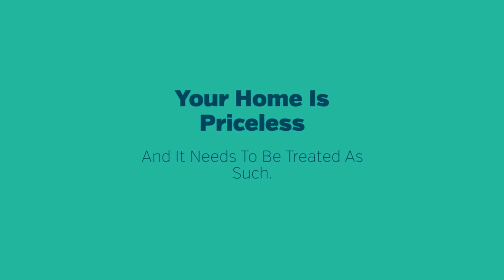Cedar Valley Plumbing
Cedar Valley Plumbing is a Plumbers in Lincoln, AR. We specialize in plumber, plumbing, leaky faucets, clogged toilets, drain cleaning, boiler repair, repiping, water softener, tankless water heaters, water heater installation, clogged garbage disposal, garbage disposal, water heater repair, sewage, garbage disposal installation, backflow, busted pipes, leaky pipes, plumbing contracter, Septic System Service, water leaks, clogged drain, pipe repair, sump pumps, and residential plumber.